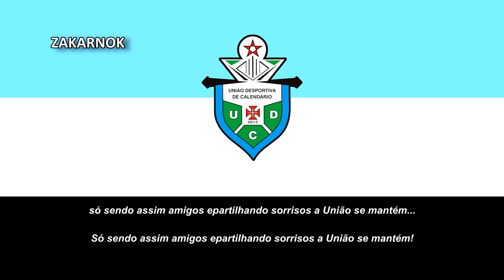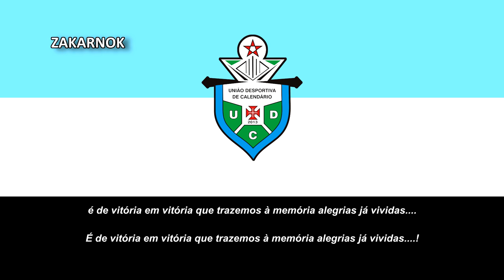Himno del União de Calendário (Hino do União de Calendário)